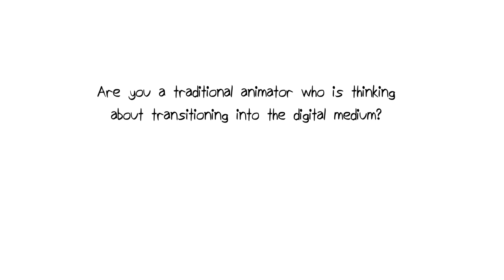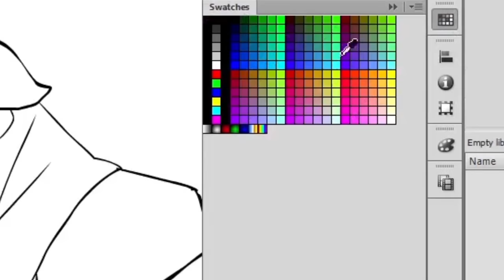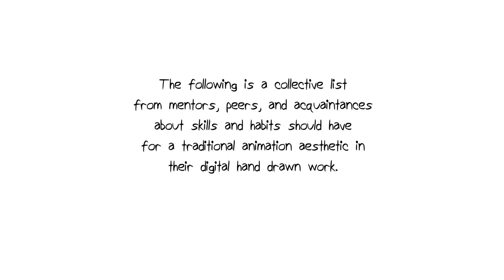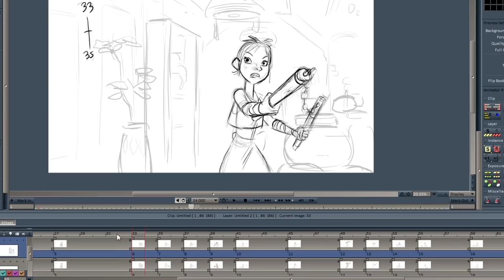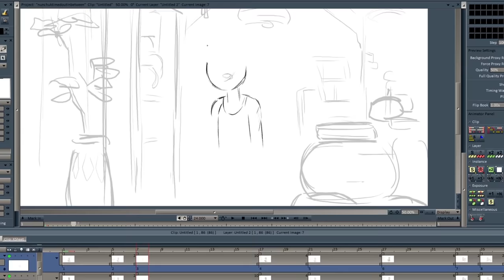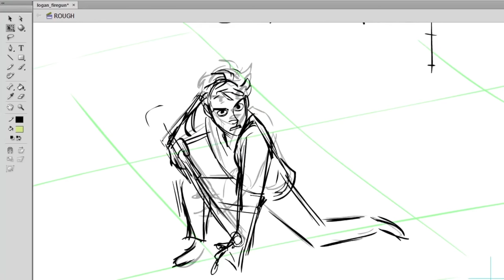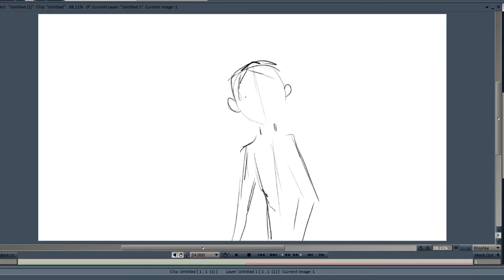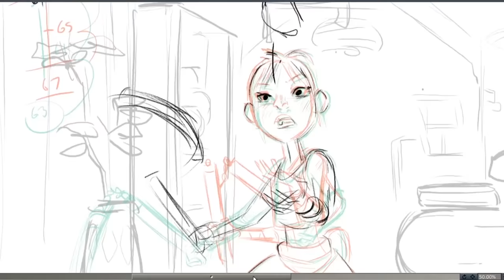SBW - Traditional Animation mentality & habits for digital medium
Today's episode on the String Bing Workshop is about traditional animation skills and habits to keep when approaching 2D hand drawn animation. We talk about traditional animation techniques that will help for the digital medium, and habits to stay away from.

Special thanks to Scott Wright, Matt Williames, Patrick Stannard, Samantha Maurer, and Sandeepan Chanda for the extra help!